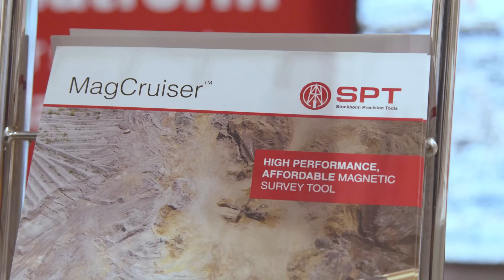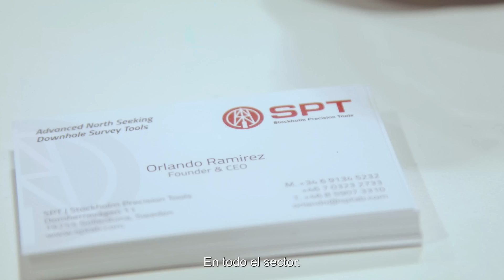SPT en PDAC 2022 con una experiencia de realidad aumentada | SPTAB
Del 13 al 15 de junio, Toronto (Canadá) acogió el evento minero mundial PDAC. SPT estuvo presente en el stand #905 ofreciendo una experiencia de realidad aumentada a todos los visitantes. Gracias a esta tecnología, los asistentes tuvieron la oportunidad de conocer las herramientas de SPT de una forma innovadora.

El fundador y director general de SPT, Orlando Rámirez, Eric Estrada, director global de marketing, Héctor Marín, director técnico global, y también el country manager de Canadá, Anthony Seredynski, estuvieron presentes para dar la bienvenida a los visitantes.

Descubra todo lo que ocurrió en el PDAC 2022 gracias a este vídeo presentado por Eric Estrada y Anthony Seredynski.

00:11 Bienvenida a PDAC
00:24 Experiencia realidad aumentada
00:40 Actualidad del sector minero
00:50 Importancia de la digitalización
01:03 SPT SmartCloud™
01:34 Agradecimientos
01:42 Reserva una prueba gratuita